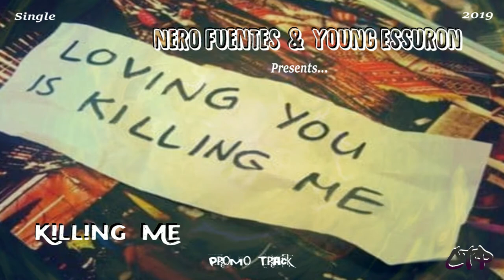Nero Fuentes & Young Essuron - Killing Me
We both have suffered and been thru the trials and tribulations of life and still going strong!

Graphics by Nero Fuentes, Thanks Bro!